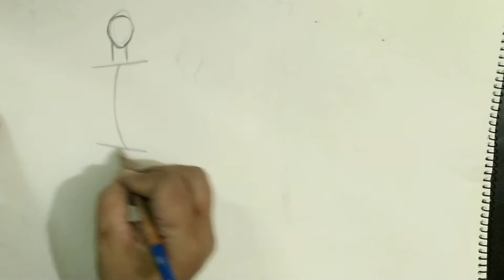Easy to draw Fashion figure movement (female).